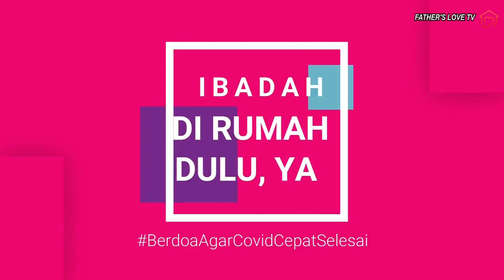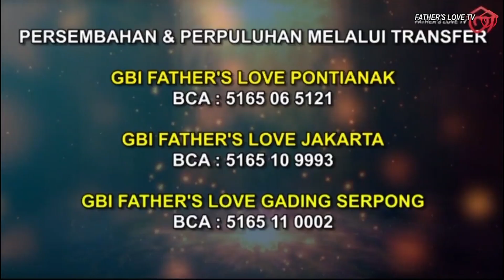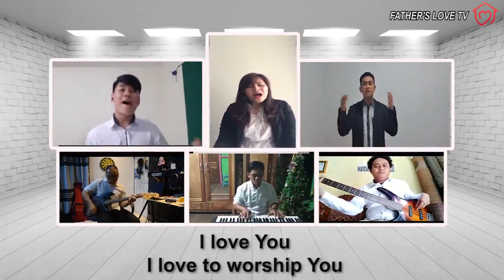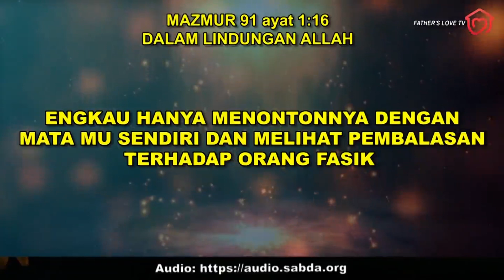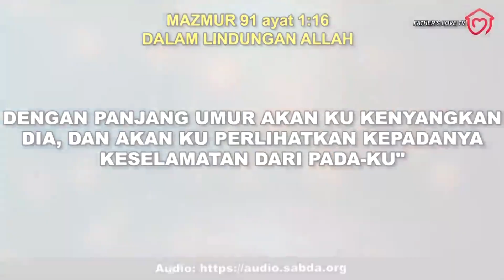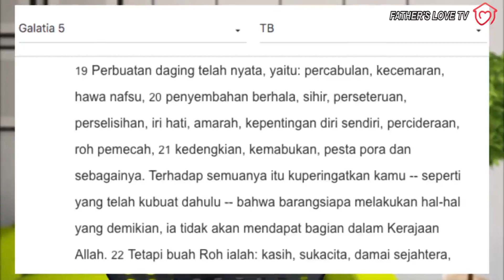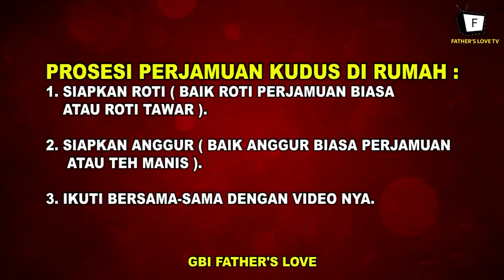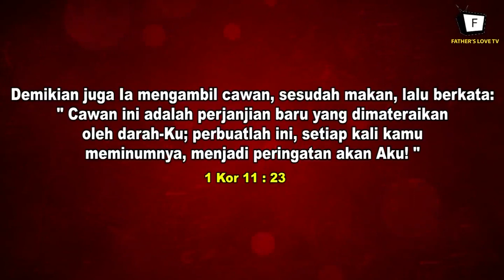Sunday Online Service, 12 Juli 2020 | Ps. Thomas Candra Susento, S. Th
GBI FATHER'S LOVE PONTIANAK
Hotel 95 Pontianak. Jln. Imam Bonjol. Pontianak
Lt. 2 Ruang Anggrek.

GBI FATHER'S LOVE JAKARTA
Hotel Luminor Mangga Besar. Jakarta
Lt. 5 Ruang Raffless

GBI FATHER'S LOVE GADING SERPONG
Hotel Fame. Gading Serpong - Tangerang
Lt. 2 Ruang HOF. 5